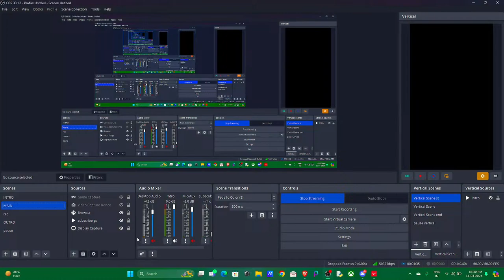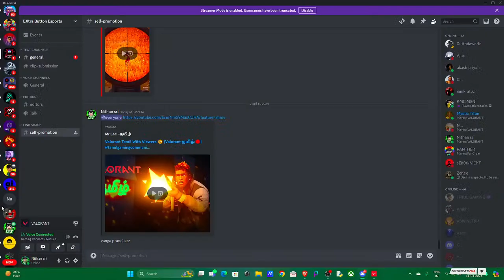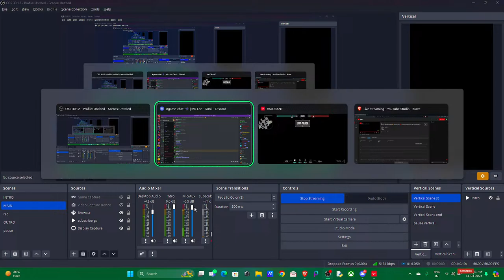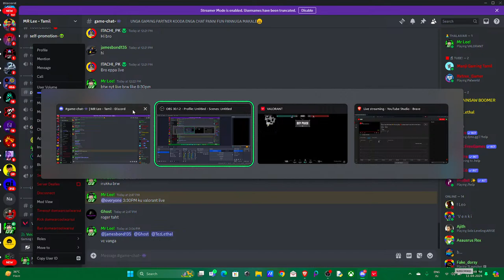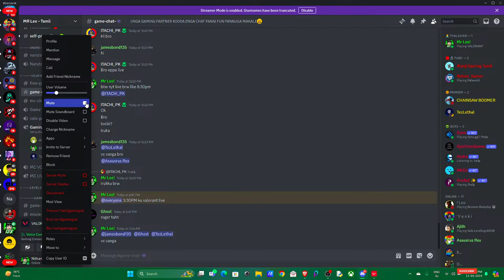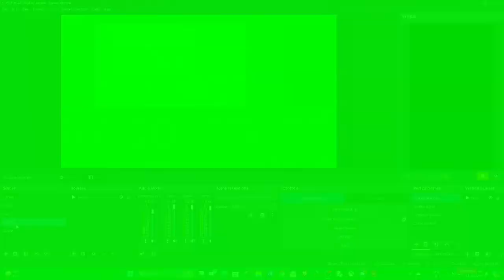Valorant Tamil With Viewers 😟 |Valorant தமிழ்🔴| tamilgamingcommunity | Mr Lee Tamil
KEYBOARD Ant Esports KM500W
COOLING PAD Ant Esports NC150 Ultra Laptop Cooling Pad
HEADSET Ant Esports H580 Pro

Subscrube if you are not Good  A Yard 😁